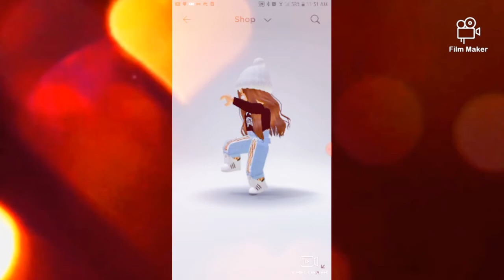(Roblox edit again) hehe